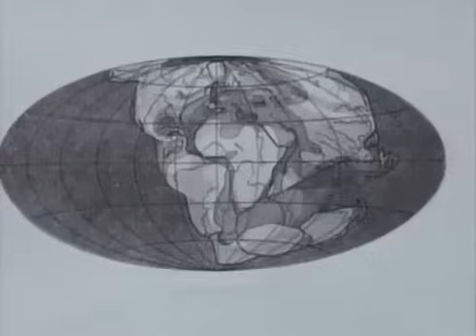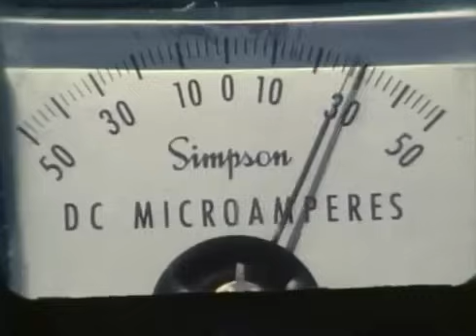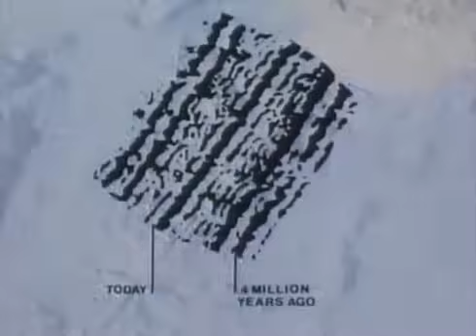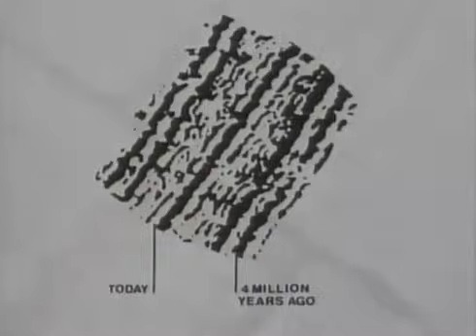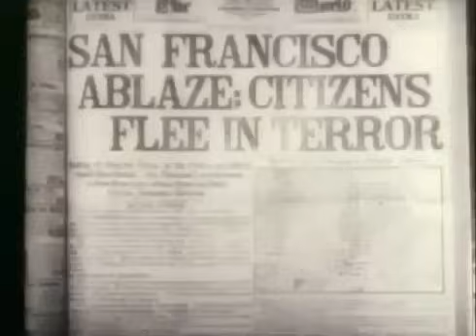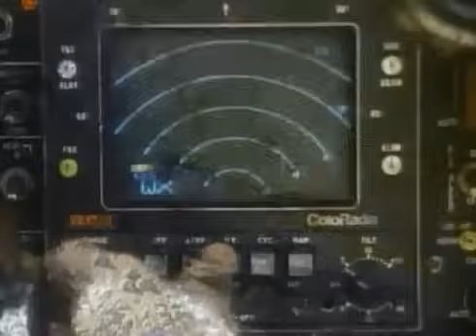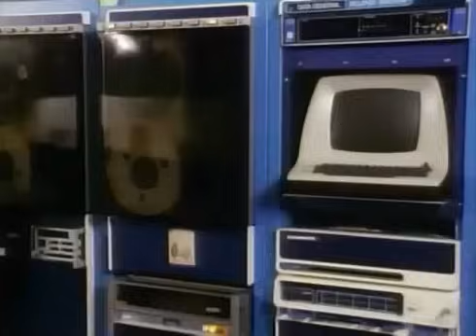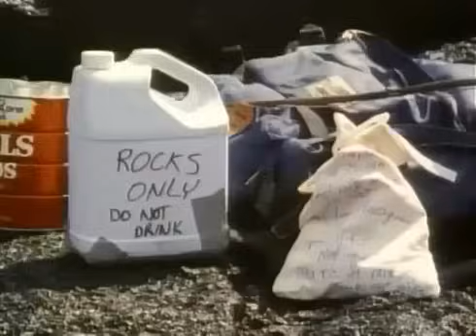TECTÓNICA DE PLACAS DINÁMICA DE LA TIERRA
La tectónica de placas (del griego τεκτονικός, tektonicós, "el que construye") es una teoría geológica que explica la forma en que está estructurada la litósfera (la porción externa más fría y rígida de la Tierra). La teoría da una explicación a las placas tectónicas que forman la superficie de la Tierra y a los desplazamientos que se observan entre ellas en su movimiento sobre el manto terrestre fluido, sus direcciones e interacciones. También explica la formación de las cadenas montañosas (orogénesis). Así mismo, da una explicación satisfactoria de por qué los terremotos y los volcanes se concentran en regiones concretas del planeta (como el cinturón de fuego del Pacífico) o de por qué las grandes fosas submarinas están junto a islas y continentes y no en el centro del océano.

Vectores de velocidad de las placas tectónicas obtenidos mediante posicionamiento preciso GPS.
Las placas tectónicas se desplazan unas respecto a otras con velocidades de 2,5 cm/año1 lo que es, aproximadamente, la velocidad con que crecen las uñas de las manos. Dado que se desplazan sobre la superficie finita de la Tierra, las placas interaccionan unas con otras a lo largo de sus fronteras o límites provocando intensas deformaciones en la corteza y litosfera de la Tierra, lo que ha dado lugar a la formación de grandes cadenas montañosas (por ejemplo las cordilleras de Himalaya, Alpes, Pirineos, Atlas, Urales, Apeninos, Apalaches, Andes, entre muchos otros) y grandes sistemas de fallas asociadas con éstas (por ejemplo, el sistema de fallas de San Andrés). El contacto por fricción entre los bordes de las placas es responsable de la mayor parte de los terremotos. Otros fenómenos asociados son la creación de volcanes (especialmente notorios en el cinturón de fuego del océano Pacífico) y las fosas oceánicas.

Las placas tectónicas se componen de dos tipos distintos de litosfera: la corteza continental, más gruesa, y la corteza oceánica, la cual es relativamente delgada. La parte superior de la litosfera se le conoce como Corteza terrestre, nuevamente de dos tipos (continental y oceánica). Esto significa que una placa litosférica puede ser una placa continental, una oceánica, o bien de ambos, si fuese así se le denomina placa mixta.

Uno de los principales puntos de la teoría propone que la cantidad de superficie de las placas (tanto continental como oceánica) que desaparecen en el manto a lo largo de los bordes convergentes de subducción está más o menos en equilibrio con la corteza oceánica nueva que se está formando a lo largo de los bordes divergentes (dorsales oceánicas) a través del proceso conocido como expansión del fondo oceánico. También se suele hablar de este proceso como el principio de la "cinta transportadora". En este sentido, el total de la superficie en el globo se mantiene constante, siguiendo la analogía de la cinta transportadora, siendo la corteza la cinta que se desplaza gracias a las fuertes corrientes convectivas de la astenósfera, que hacen las veces de las ruedas que transportan esta cinta, hundiendose la corteza en las zonas de convergencia, y generandose nuevo piso oceánico en las dorsales.
1 Placas existentes
2 Origen de las placas tectónicas
3 Antecedentes históricos
4 Límites de placas
4.1 Límite divergente o constructivo: las dorsales
4.2 Límite convergente o destructivo
4.3 Límite transformante, conservativo o neutro
5 Medición de la velocidad de las placas tectónicas